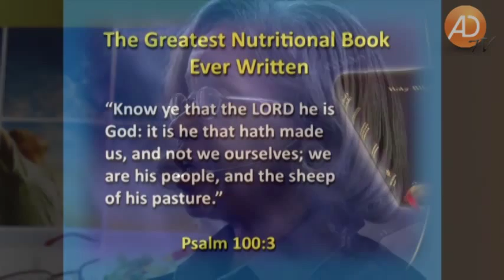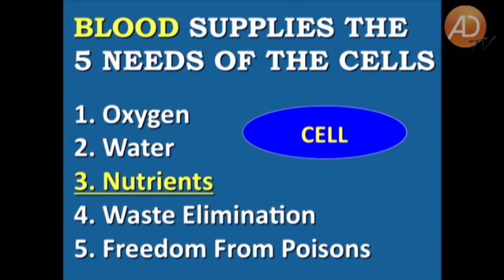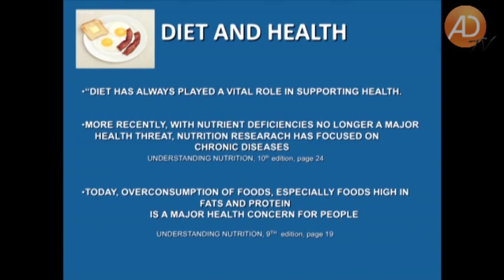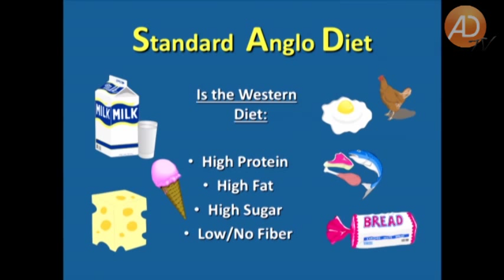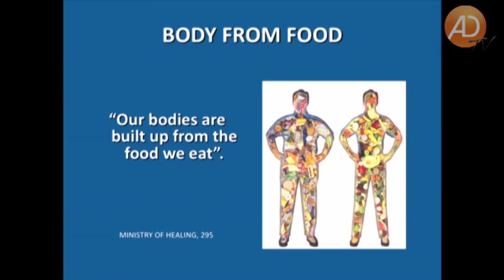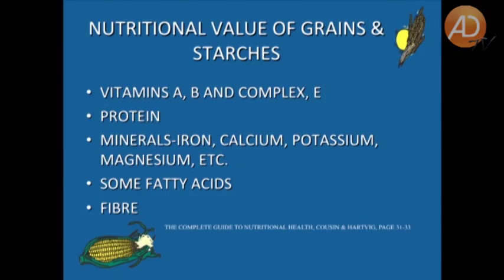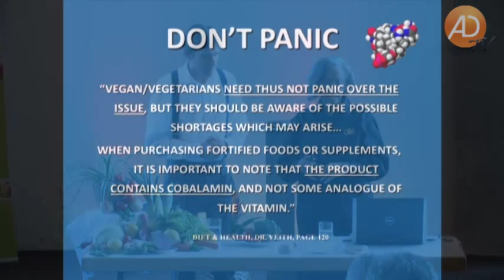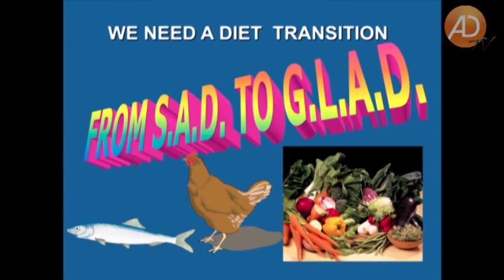Gesundheit - Hoffnung und Heilung, 10. Du bist, was du isst und verdaust